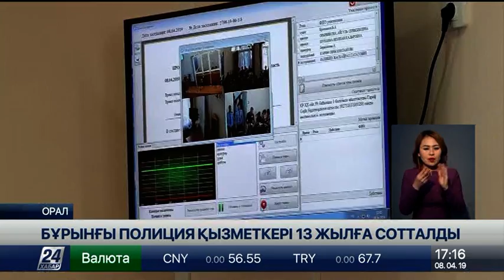Оралда бұрынғы полиция қызметкері 13 жылға сотталды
Оралда өз бастығын атып өлтірген күзет полициясының бұрынғы қызметкері Серік Ғарифке қатысты сот үкімі шықты.

Қылмыстық істер жөніндегі мамандандырылған ауданаралық соты айыпталушыны кінәлі деп тауып, 13 жылға бас бостандығынан айыру жазасын кесті.

Бұл оқыс оқиға өткен жылдың 6 қыркүйегінде Ақжайық ауданының орталығы Чапаев ауылында болған еді. Сотталушы Серік Ғариф өзінің табельдік қаруымен взвод командирі марқұм Рүстем Рақышевты 7 мәрте атқан. Атылған оқтардың барлығы да денесіне дарып, ауыр жараланған Рақышев сол жерде қайтыс болды.